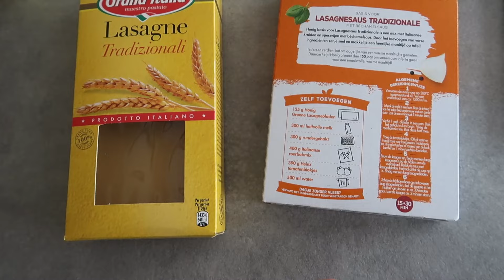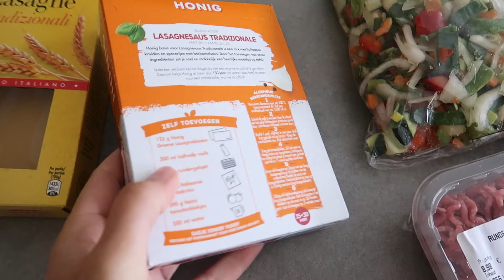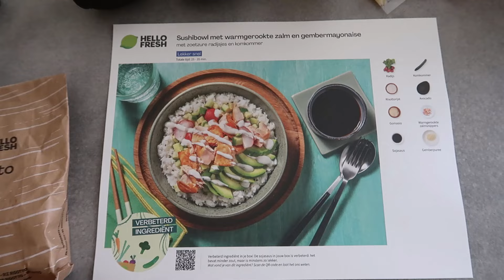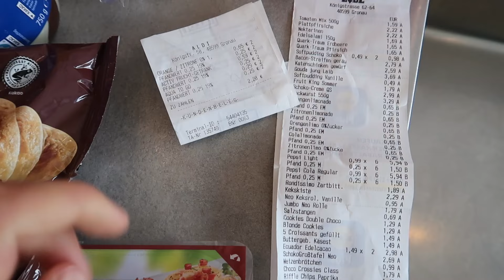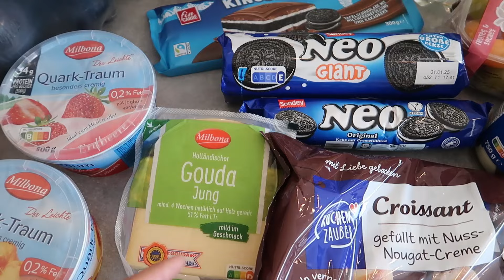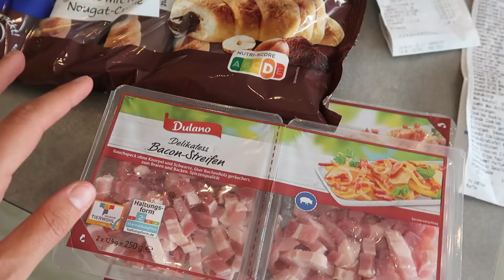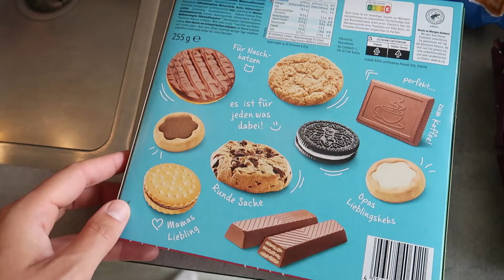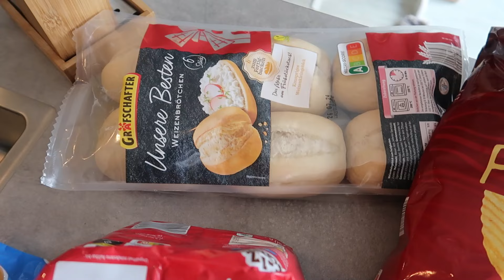Wat eten we vandaag! + Lidl Duitsland boodschappen shoplog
Jazeker, weer een nieuw eetdagboek van mij online. In deze "wat eten we vandaag?!" vlog laat ik je een aantal avondmaaltijden zien en ga ik boodschappen doen bij de Lidl in Duitsland, net over de grens bij Enschede; in Gronau. In het boodschappenshoplog gedeelte van de vlog, het laatste stukje, deel ik ook wat ik gekocht heb voor mijn voorraadkast.

Veel kijkplezier!

Liefs Jorieke

❥ Vond je dit een leuke, interessante of waardevolle video? Geef dat een leuke reactie onder deze video en doe een duimpje omhoog! Hiermee help je mij enorm ↑

Je kunt van mij video's verwachten over de volgende thema's:
✔ huishoudelijk. Een schoonmaakroutine, opruim video, huishoudelijke routine, eetdagboek, "wat eten we vandaag?!", boodschappen shoplog of bijvoorbeeld action shoplog;
✔ & meer. In de laatste categorie schaar ik een breed scala aan onderwerpen die in mijn leven en op mijn Youtube kanaal voorbij komen zoals: gelukkig(er) leven, omgaan met drukte en stress, balans werk/prive, hooggevoeligheid (HSP), positieve mindset en persoonlijke ontwikkeling.

Standaard upload ik op dit moment geen video's meer. Voorheen had ik een vast upload moment op woensdag om 18 uur een video of vlog. Daarnaast heel af en toe op zondag om 16 uur een extra video.